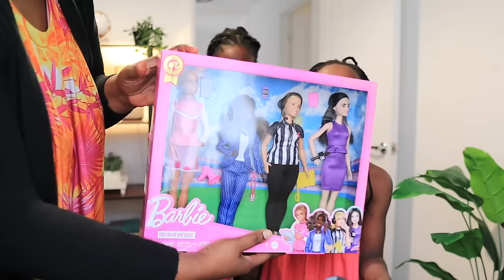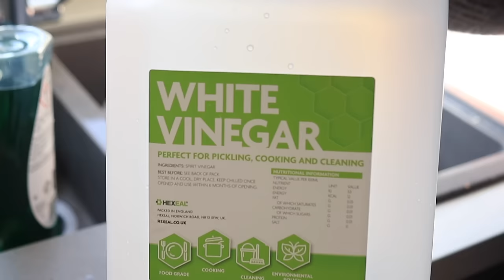How I Love to Spend My Money. Wig Giveaways. What my family eats in a day in the UK...